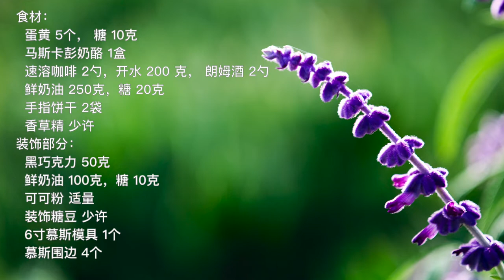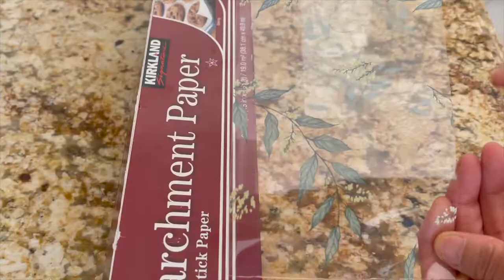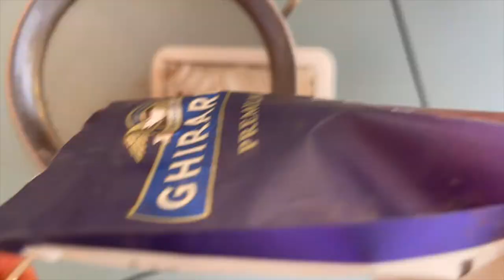提拉米蘇, 提拉米苏做法, 提拉米蘇蛋糕食譜, 提拉米蘇配方: Tiramisu Cake Recipe, Classic Non Baking Mukbang Coffee Tiramisu.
最美味咖啡提拉米蘇, 提拉米蘇作法, 提拉米蘇配方, 提拉米蘇的材料,提拉米蘇咖啡蛋糕,提拉米蘇蛋糕食譜. The Best Tiramisu Recipe, lady finger mukbang mascarpone coffee tiramisu: Easy Making, No-Bake. You will never buy from outside anymore. 味正糖少口感细腻顺滑。
食材：
  蛋黄 5个， 糖 10克
  马斯卡彭奶酪 1盒
  速溶咖啡 2勺，开水 200 克， 朗姆酒 2勺
  鲜奶油 250克，糖 20克
  手指饼干 2袋
  香草精 少许
装饰部分：
  黑巧克力 50克
  鲜奶油 100克，糖 10克
  可可粉 适量
  装饰糖豆 少许
  6寸慕斯模具 1个
  慕斯围边 4个

Ingredients:
   5 egg yolks, 10g sugar
   1 box mascarpone cheese
   2 scoops of instant coffee, 200 grams of boiling water, 2 scoops of rum
   250g fresh cream, 20g sugar
   Finger Biscuits 2 bags
   A little vanilla extract
Decorative part:
   50g dark chocolate
   100g fresh cream, 10g sugar
   a little cocoa powder
   Decorative jelly beans a little
   1 6-inch mousse mold
   4 mousse rims